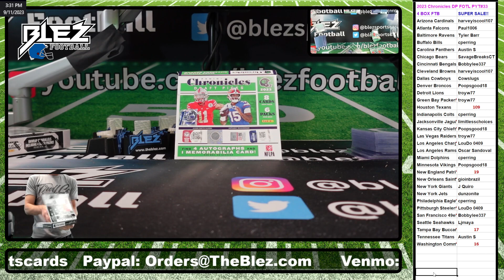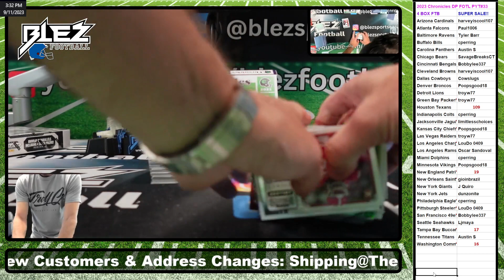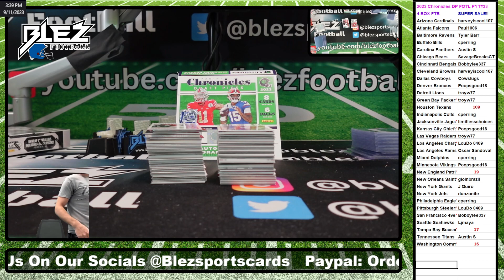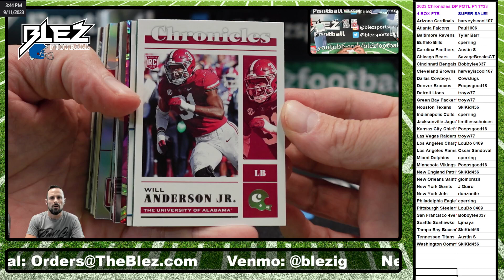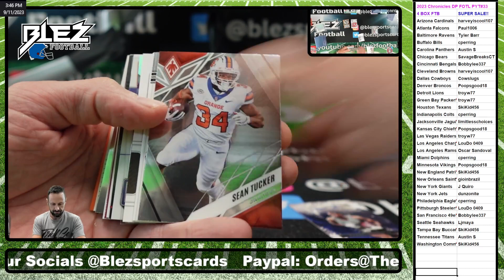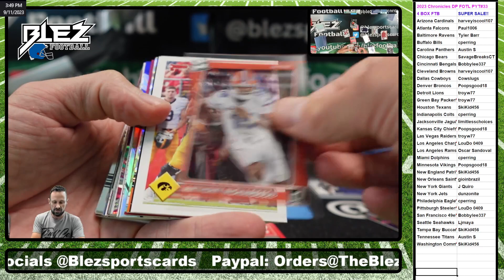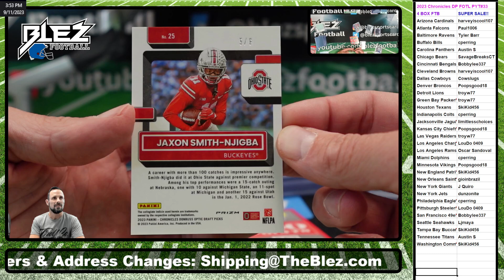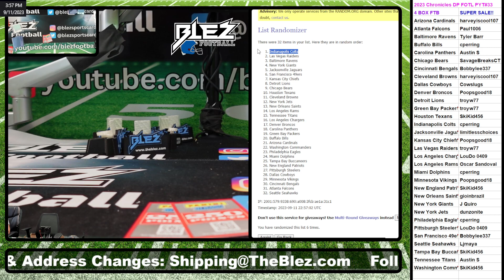2023 Chronicles Draft Picks FOTL 4 Box Break Pick Your Team #33